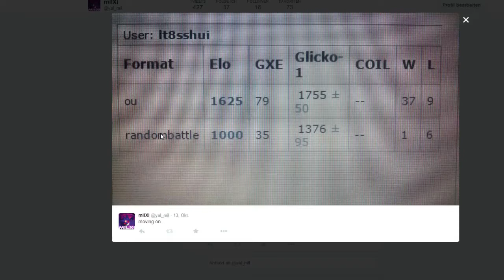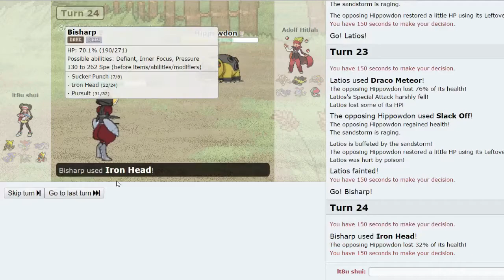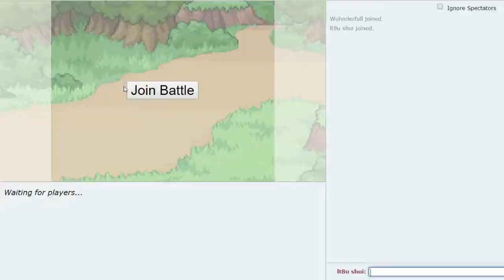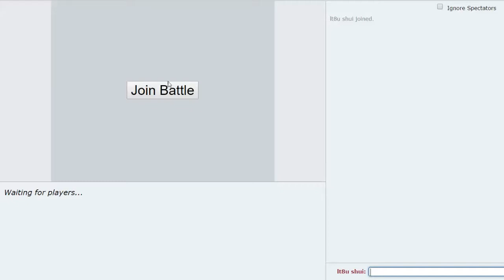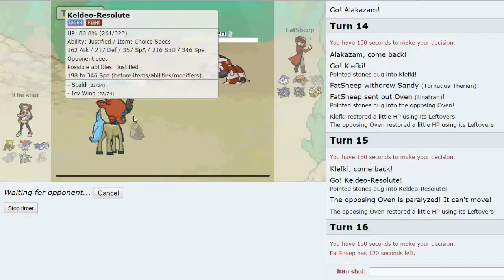Pokemon Showdown OLT Live Ep#3 - PSYCHED UP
I swear this team is fire. We keep climbing.
Can't remember losing a match with it other than because of hax.
● To get your teams rated and/or tested in a video submit them in the comments or PM me
● If you want to be in the Skype group of this channel then PM me
● Leave you suggestions for improving my videos in the comments or PM me, they really help :]
Pokemon belongs to Gamefreak and is released by Nintendo. Please support the companies.